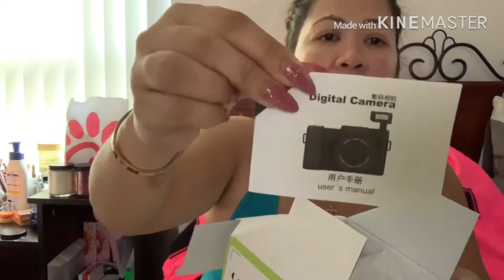Naka pag shopping ako sa outlet mall. Ang daming sale Sobra mura.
Meron ako e u u-haul guys.